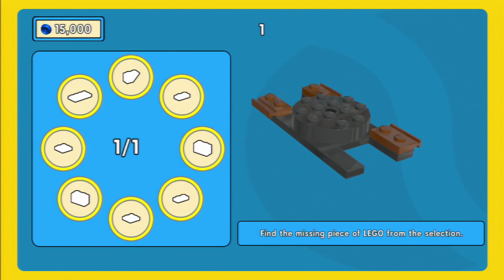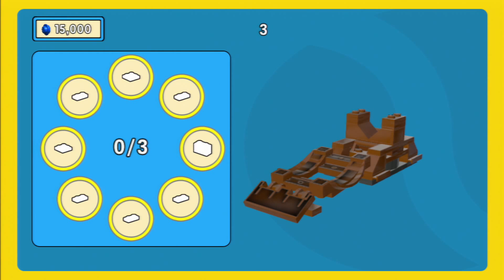LEGO ROOFTOPS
¡El mejor juego de la historia!

whatch dogs ps4 game play